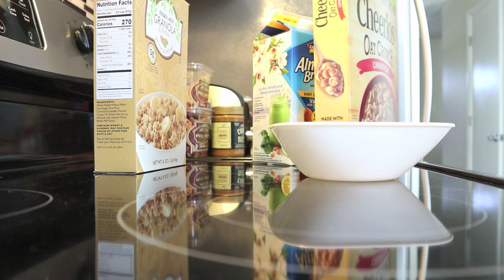MY MORNING ROUTINE...QUARANTINE EDITION